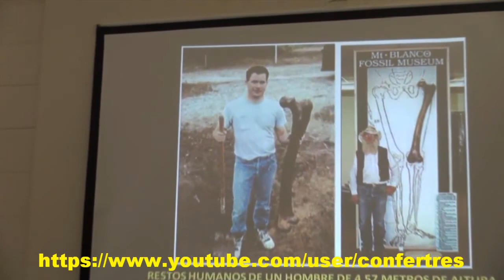OCULTACIÓN DE GIGANTES (CF´S EL GRAN ENGAÑO -Extracto "Nos mienten"Australia)